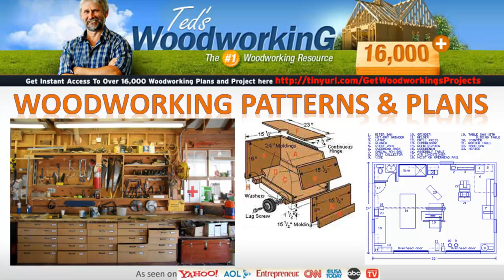Diy Wood Projects (Woodworking Designs Free)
You don't need to be a master carpenter to build furniture and other wood projects, what you need are quality DIY woodworking plans. Seriously, with the right plans and maybe a little bit of video instruction, if you have basic woodworking skills you can build just about anything.Have you been to the furniture store lately. Even the cheap stuff costs a lot of money.

What I needed was some DIY woodworking plans, but where to get them? I went to the hardware store and there were some books but they were hard to understand. I was ready to give up when some guy I did not even know started talking to me at the book store (where I was looking for woodworking plans), and told me to try searching online. Sure enough I found a whole bunch of them. This brought up another problem, which ones were any good, which ones do I buy?

So what I did was my home work. I started reading all reviews and going to forums and checking each product for what I wanted. What I wanted was easy to use and read DIY woodworking plans. Plans that were down-loadable but from an actual company that I could call to get customer service if I needed it, oh and some video instruction of some sort would be nice to.The good news is that they are out there. There is definitely a couple of very good companies offering these types of products.

Long story short, I bought some plans and built a bed. It was easier than I thought and took less time, and are you ready for this, only cost me $450.00! The woodworking world is